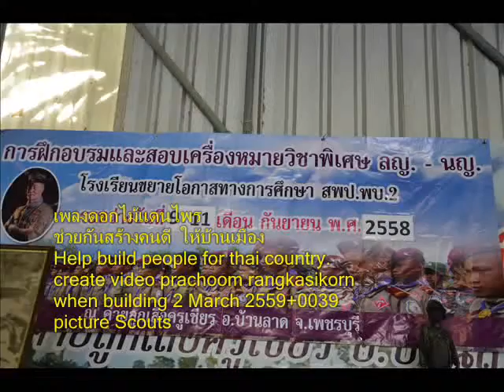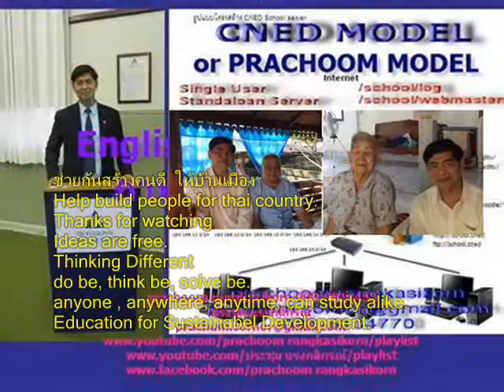037+เพลงดอกไม้แดนไพร022 06+pic scouts+scouts song+เพลงลูกเสือ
เพลงดอกไม้แดนไพร
แดนป่าเขา หนูน้อยเริงใจ
เด็ดดอกไม้สอดใส่แซมผม
ดอกมลิวัลย์กรรณิการ์ลั่นทม

เฝ้าเด็ดดมนิยมแดนไพร
ชวนกันร้องเพลงเพลินเดินไป
น่าชื่นใจดอกไม้ในดง

001-100+Scouts song+เพลงลูกเสือ+ภาพลูกเสือสำรอง+ปี2560+สพป.พบ.2

101-267+Scouts song+เพลงลูกเสือ+ภาพลูกเสือสำรอง+ปี2560+สพป.พบ.2

2 in the bank searching type "ประชุม แรงกสิกรณ์" or prachoom rangkasikorn
3 click left on the name "ประชุม แรงกสิกรณ์" or prachoom rangkasikorn
4 click on playlist ,choose playlist that you want to know and playload
6. If you see that there are useful, please share continute,sir.

1 เปิดเว็บ youtube.com
2 ที่ช่องค้นหาพิมพ์ ประชุม แรงกสิกรณ์ หรือ prachoom rangkasikorn
3 คลิกซ้ายบน  ประชุม แรงกสิกรณ์ หรือ prachoom rangkasikorn
4 ออบชั่น เพลย์ลิสต์ เลือกเพลย์ลิสต์ที่ท่านสนใจ และเพลย์โหลด
5 ขอบคุณที่ติดตามชมและให้ข้อติชม มีความสุขกับการเรียนรู้กันทั้ง บ้าน วัด โรงเรียน
6 ถ้าเห็นว่ามีประโยชน์ กรุณาแชร์ต่อไปครับ

update Saturday 19 January 2562+0406